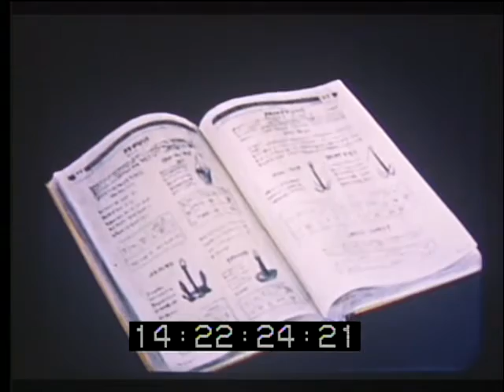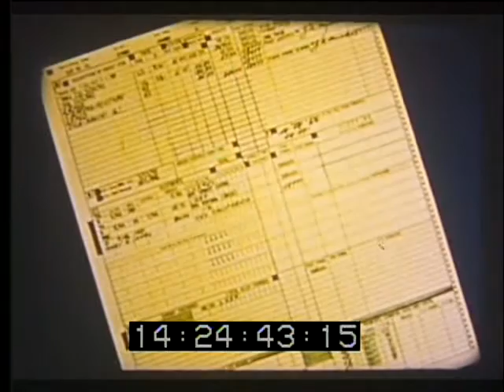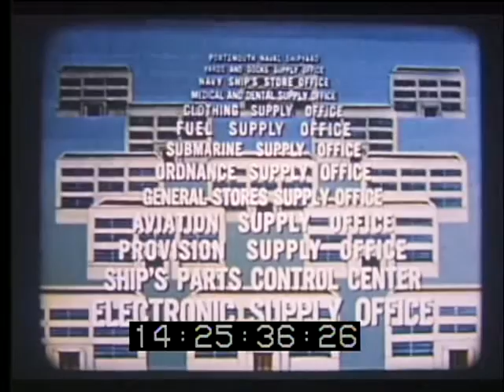History of the U.S. Navy Supply Corps